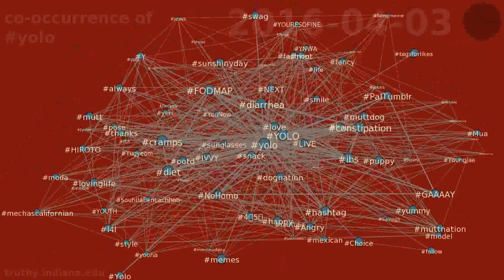co-occurrence of yolo between 2016-04-01T04:00:00 & 2016-04-11T04:00:00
Truthy Meme Diffusion Movies